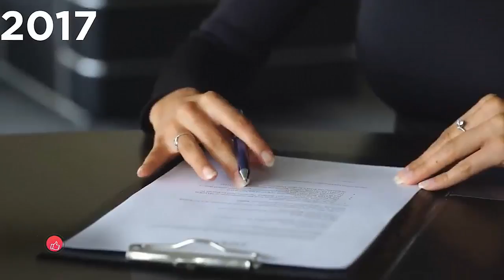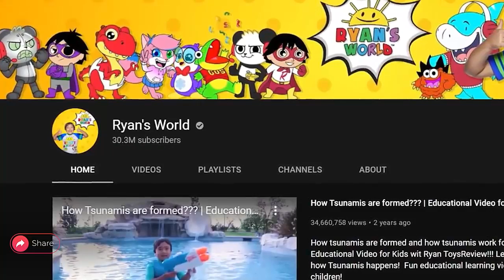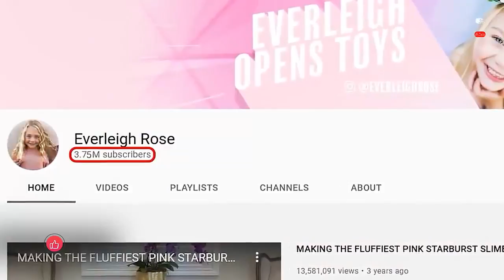يوم في حياة أغني الأطفال في العالم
لقد غيُر اليوتيوب مفهوم الشهرة والثروة لدي الجميع، اليوم بات بإمكان أطفال في المرحلة الابتدائية جمع ثروة طائلة من قضاء بعض الوقت الممتع أمام الكاميرات، بينما يحظى أطفال اخرون بحياة رائعة بفضل ثروة وشهرة ابائهم، اليوم دعونا نُلقي نظرة علي حياة بعض من هؤلاء الأطفال
• بلو إيفي كارتر
• أغنى طفل في أمريكا
• إيفرلي روز
• كريستيانو جونيور
• أبناء إيلون ماسك
 • عالم ريان